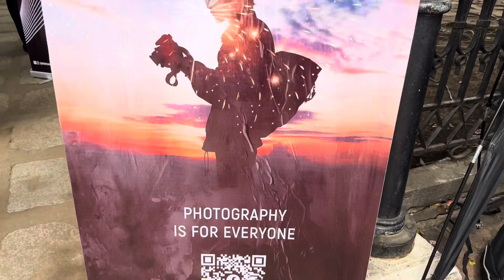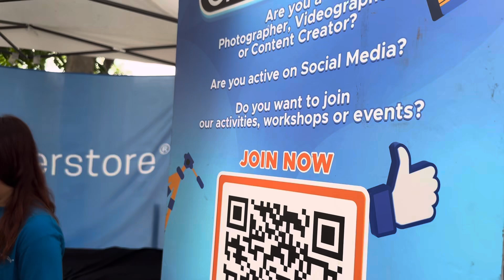World Photography Day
World Photography Day celebrated at Intramuros hosted by Born in Film last August 24, 2024.